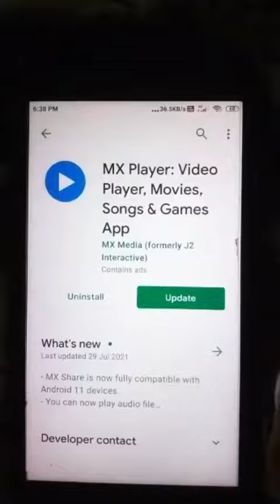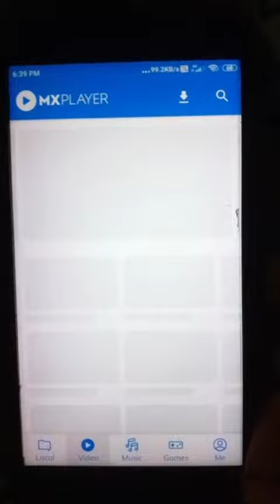how to download rangeela movie 4k Bollywood movie kaise kare rangeela movie download kaise kare Amir